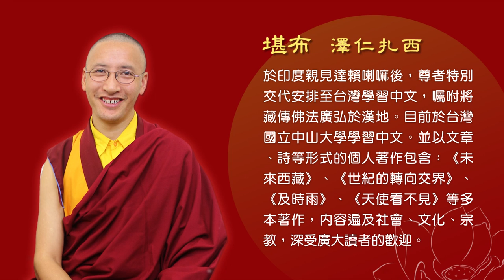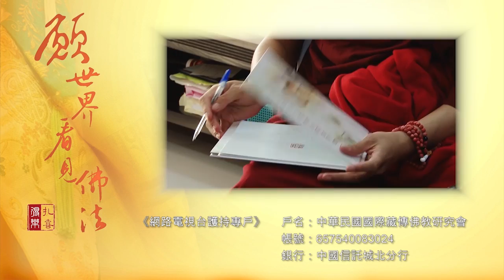【略說了義與不了義】- 堪布澤仁扎西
【略說了義與不了義】
主講：堪布澤仁扎西仁波切
主題：略說佛教了義與不了義

佛陀三次大轉法輪，宣說八萬四千法門，其佛法內容甚深又廣泛，為瞭解佛陀教法的義理，而產生了顯密共同性的詮義方式~了義跟不了義。
堪布澤仁扎西，深入淺出的為您簡略解析佛陀教法的義涵，讓我們更能看見佛法的深廣度。